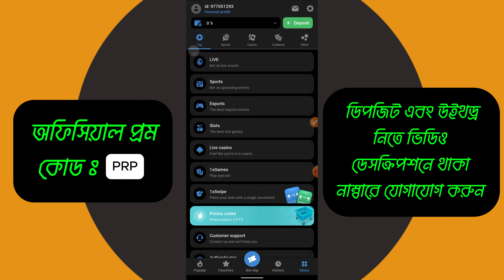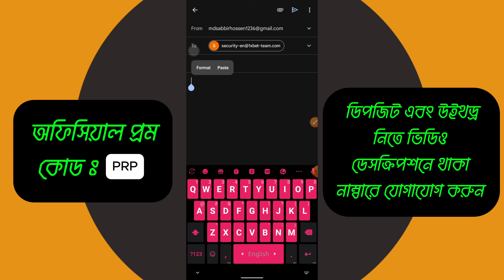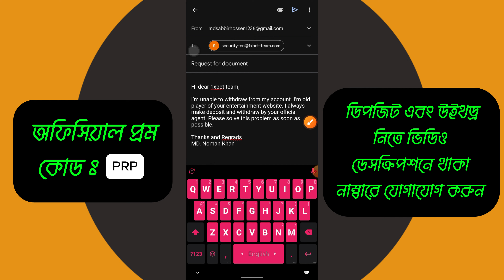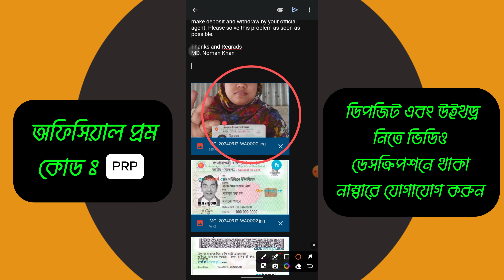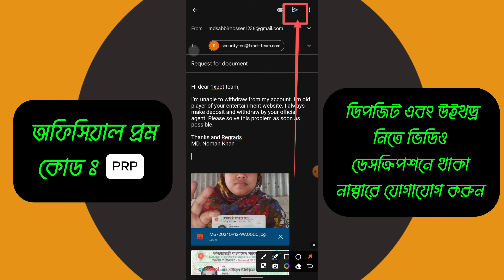Request For Document Problem Solve| Request For Document 1xbet Withdraw Problem Solution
🟢সম্মানিত গ্রাহক, আমাদের অফিসিয়াল ইউটিউব চ্যানেল এর পক্ষ থেকে আপনাকে স্বাগতম।
◽সহজে এবং নিরাপত্তার সাথে এজেন্ট ডিপোজিট এবং উইথড্র নিতে নিচের এই নাম্বারে, Imo/Teligram/WhatsApp এর মাধ্যমে যোগাযোগ করুন ;

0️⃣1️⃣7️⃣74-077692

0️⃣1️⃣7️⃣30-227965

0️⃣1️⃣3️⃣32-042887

(অনুগ্রহপূর্বক কেউ অযথা এস,এস,এস করে আমাদের বিভ্রান্ত করবেন না)
আমাদের ডিপোজিট শুরু মাত্র ১০০ টাকা থেকে এবং উইথড্র শুরু মাত্র ২০০ টাকা থেকে,এর বেশি (আনলিমিটেড)
ভিডিওতে দেখানো পদ্ধতি অথবা নিয়ম আপনি বুঝতে না পারলে, অথবা বুঝতে সমস্যা হলে, আমাদেরকে কমেন্টের মাধ্যমে জানাবেন, অথবা আমাদের সার্ভিস নম্বরে নক করবেন।
(গ্রাহক সেবা এবং আন্তরিকতায় আমাদের ব্যবসার বৈশিষ্ট্য)
🟢আমাদের Official প্রমোকোড;   PRP
MESSAGE FORMULA-

Request for document
Hi dear 1xbet team,
I’m unable to withdraw from my account. I’m old player of your entertainment website. I always make deposit and withdraw by your official agent. Please solve this problem as soon as possible.
Thanks and Regrads
MD. Noman Khan